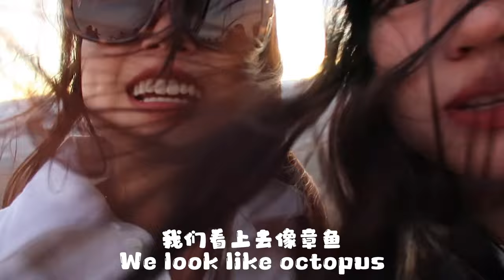LA Vlog 2 | Joshua Tree 🌵 National Park | Malibu Beach 🏖️